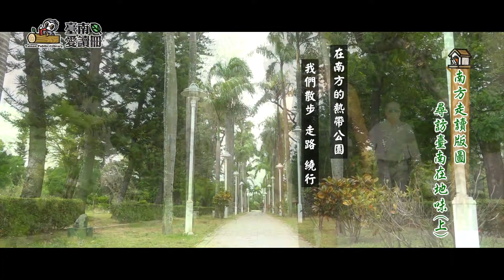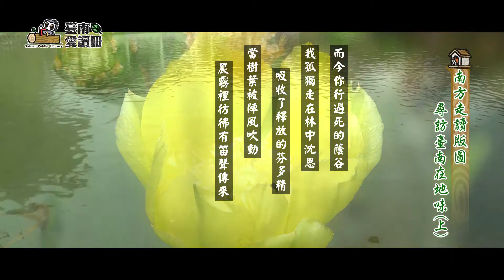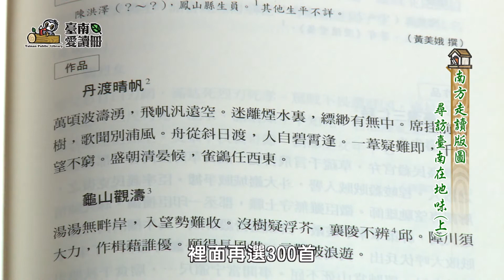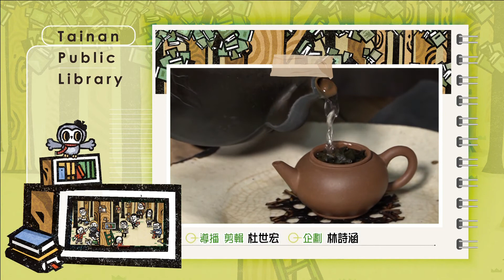臺南愛讀冊｜第09集─南方走讀版圖 尋訪臺南在地味─上集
跟著美霞老師一起走訪臺南市立圖書館與奉茶，閱讀臺南文學版圖！敬請鎖定每晚20：30第3公用頻道「臺南愛讀冊」節目！

地點：臺南市立圖書館總館、奉茶
首播時段：109年04月22日 (三) 晚間08：30
播出頻道：第3公用頻道
來賓： 南市圖 洪玉貞 館長、奉茶 葉東泰
推薦書籍：
《台南的樣子》
台南，一個你我都心之嚮往的島內好所在，近年來更是老房子、新創意、文化活動不輟。深耕府城教育界二十餘年，作育無數莘莘學子的王美霞老師，長期走訪各台南特色店家，與店主真心博真情，並拾起筆，記錄下屬於台南人的歲歲年年，以及就連在地人都不見得熟悉的地方采風，展現南都燁燁光華。

《熱戀林百貨》
林百貨是一個線索，牽引出歷史的姿采、文學的慢讀、人情的馨芳，還有文創的內涵。書裡，有著文學家葉石濤文字的聲聲呼喚；有著振發茶行、舊來發餅舖等百年老店手作職人的堅持；有著父祖輩的記憶鍵結在我們的手心；有著臺南人「不求做大，只想做好」淬鍊出的生活態度；有詩，有音樂，有著城市最真實的心跳與呼吸。

《台南過生活》
無論所從事的行業，以本分而務實的態度，為自己生命的理想踏出每一步。許多人本著一生一作的匠心，或守一個百年家業的祈願，或寫意一個寧靜淡泊的生命理念，「心誠則靈」，默默在崗位上，演繹著個人的文化，讓生命的靈氣，自然顯現出來。

《全臺詩》
「古典詩」在台灣文學發展史上佔有重要地位，而其作品數量非常龐大、散佚各處，長期以來缺乏全面整理。2001年由國立台灣文學館前身，國立文化資產保存研究中心籌備處委託施懿琳教授擔任「《全台詩》蒐集、整理、編輯、出版計畫」主持人，結合國內多位古典文學研究者共同進行《全台詩》編纂、出版工作。本叢書彙輯明鄭、清領以至日治時期古典詩作，前後將近三百年；戰後部分則僅收錄少數跨越兩代，不易割切之重要作家作品。在內容編輯上，採取「以人繫詩」為原則，以詩人作為貫串、統整詩篇之依據。